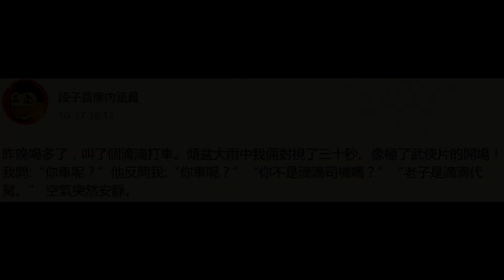不是照片！日本藝術家超神的「手繪肖像油畫」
日本34歲藝術家Yasutomo Oka（岡靖知）很擅長創作寫實人像。岡靖知畫中的女性非常柔美，帶有獨特的知性氣質，那真實的感覺根本不像畫作，就像用照相機拍下來的一樣。